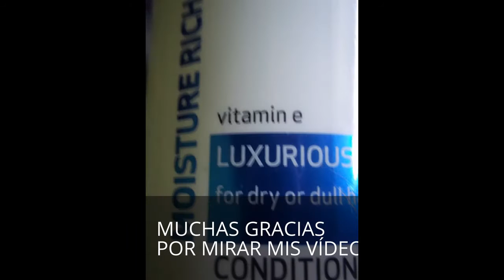RIZOS BIEN DEFINIDOS CON FLEXI RODS.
La vitamina E es una vitamina liposoluble, y es un buen humectante para el cabello seco y maltratado. Esta vitamina suaviza el cabello y tiene propiedades antioxidantes para proteger el cabello del daño ocasionado por la oxidación. También pueden utilizar un buen champú y aplicarle las perlas de vitamina E, hace el mismo efecto.

Vitamin E is a fat soluble vitamin, and is a good moisturizer for dry and battered hair. This vitamin softens the hair and has antioxidant properties to protect the hair from damage caused by oxidation. They can also use a good shampoo and apply the vitamin E beads, it does the same effect.